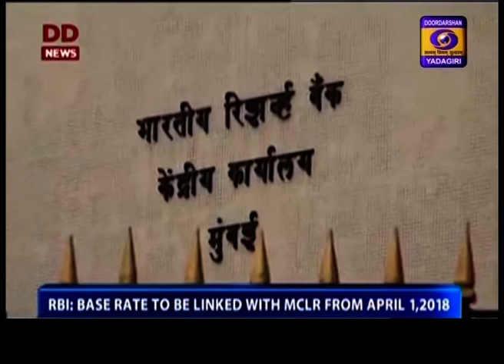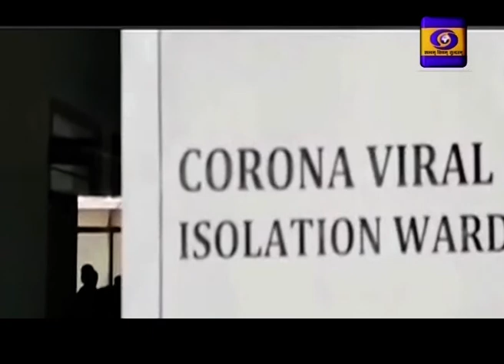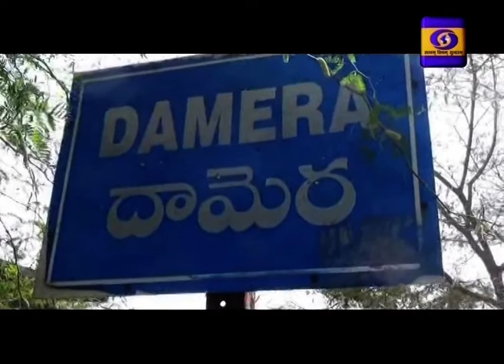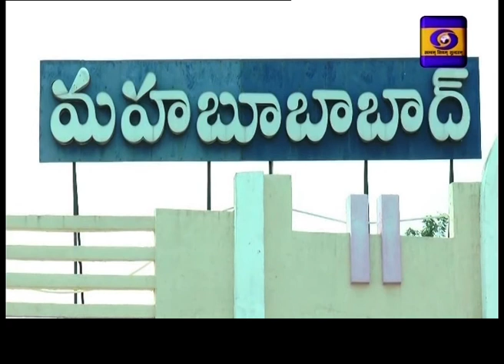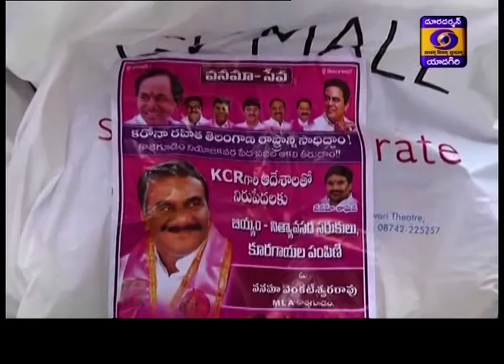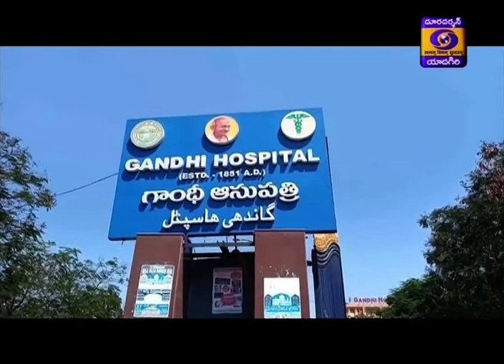Telugu News Dt : 03-05-2020, 19:00 Hrs